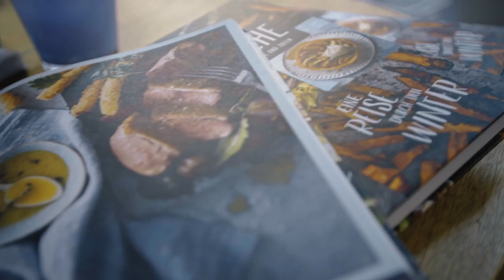Thomas Müller kann kochen wie Holger Stromberg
Thomas Müller kann nicht nur verdammt gut Fußball spielen. Er kann auch ziemlich gut kochen. Gleich zwei Fußballmannschaften, nämlich unsere 22 glücklichen Gewinner, haben Thomas Müller und Holger Stromberg, Koch der Fußball-Nationalmannschaft, bei unserem „Meet & Cook" bekocht - zusammen geschmaust und geplaudert wurde natürlich auch. Aber seht selbst!

Und für alle, denen beim Zusehen jetzt das Wasser im Munde zusammenläuft: Wir verlosen 3 von Thomas Müller handsignierte Deine Küche Kochbücher inkl. Autogrammkarte. Verratet uns dafür einfach, mit wem ihr am liebsten zusammen kocht!

REWE. Dein Markt.